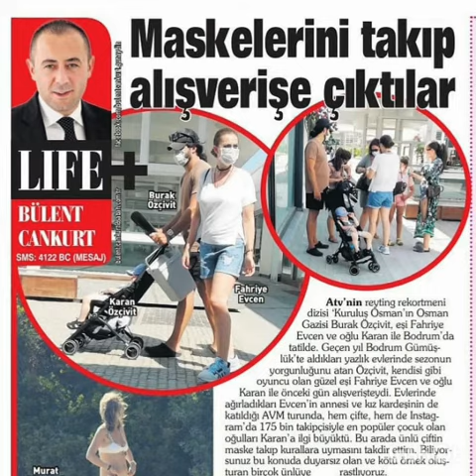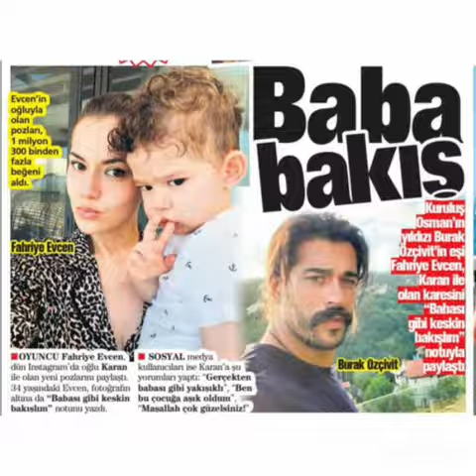Burak Özçivut ve Fahriye oğlu Karanla AVM merkezinde objektivlere yansıdı